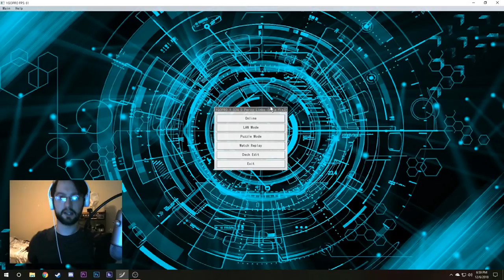Tzolkin Frogs!? The WORST Frog Deck December 2018 Format